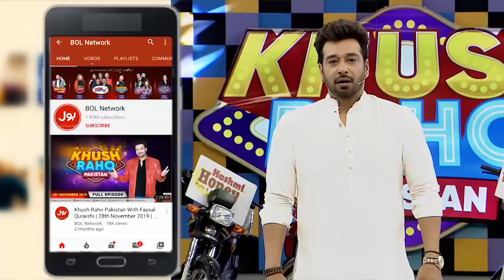Rubber Band | Khush Raho Pakistan Champions Vs Tick Tockers | Faysal Quraishi